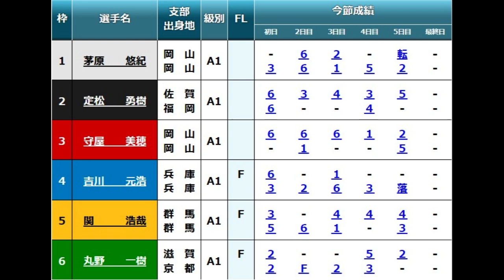【G1びわこ競艇】1Mまさかの展開①茅原悠紀VS③守屋美穂、大荒れ超高配当に！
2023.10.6びわこ競艇　開設71周年記念　GIびわこ大賞最終日9R
①茅原悠紀②定松勇樹③守屋美穂④吉川元浩⑤関浩哉⑥丸野一樹